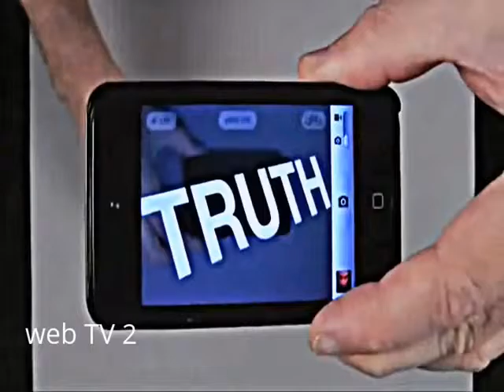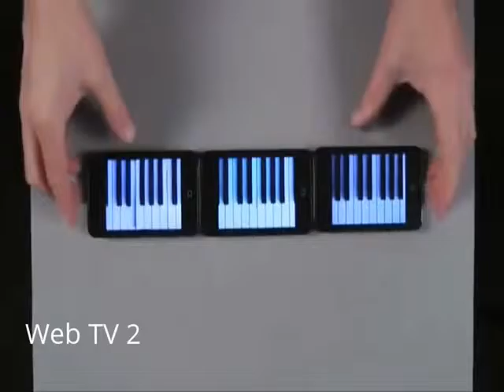Iphone7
iphone 6s,
iphone 7,
iphone 5s,
iphone 6s official video by apple,
iphone 4s,
iphone apps,
iphone ad,
iphone app development tutorial for beginners,
iphone apps must have,
iphone add,
iphone akay,
iphone activation without apple id,
iphone ak47,
iphone app lock,
iphone accessories must have,
a iphone for christmas,
a iphone prank,
a iphone 5c,
a bent iphone 6,
iphone battery case,
iphone bend test,
iphone break test,
iphone battery,
iphone best apps,
iphone backup,
iphone backup to computer,
iphone best games,
iphone bend,
iphone breaking,
f that b iphone,
mattyb iphone,
mel b iphone,
iphone 6 b,
iphone 6 plus b,
iphone 5s b,
iphone 6 iu b,
iphone b,
iphone camera,
iphone case,
iphone concept,
iphone camera lens,
iphone commercial,
iphone clone india,
iphone camera tricks,
iphone crash test,
iphone contacts backup to pc,
iphone contacts to gmail,
studio c iphone,
studio c iphone recording,
objective c iphone programming,
studio c iphone message,
studio c iphone problems,
lab c iphone case,
iphone 5c,
iphone c,
iphone 6c,
iphone domino,
iphone disabled,
iphone disabled how to unlock without itunes,
iphone disabled connect to itunes,
iphone drill test,
iphone destruction,
iphone development tutorial for beginners,
iphone domino trick,
iphone dfu mode,
canon in d iphone,
les coque d'iphone,
iphone 6 plus d,
mes coques d'iphone,
mes coques d'iphone 5,
les coque d'iphone 4,
coque d'iphone en elastique,
coques d'iphone,
les coque d'iphone 5s,
pub d'iphone,
iphone experiment,
iphone emulator for pc,
iphone earphones review,
iphone explodes,
iphone external storage,
iphone emulator,
iphone earphones tricks,
iphone evolution,
iphone edge,
iphone error 3194 restore,
e iphone 6 vs apple iphone 6 plus - details and information smartphone power,
e iphone 6,
e-iphoneunlock,
muzika e iphone,
zilja e iphone,
muzika e iphone 4s,
moto e phone,
iphone e disabilitato,
iphone 6 e mezzo,
moto g e iphone,
iphone factory,
iphone fake,
iphone fingerprint unlock,
iphone features,
iphone fire test,
iphone funny video,
iphone fake vs original,
iphone for free,
iphone filmmaking,
iphone format,
f.lux iphone,
iphone 6 f,
iphone f,
iphone gadgets,
iphone gift,
iphone games 2015,
iphone gadgets you should buy,
iphone gift prank,
iphone gun test,
iphone geekyranjit,
iphone gadgets 2015,
iphone glass phone,
moto g iphone,
moto g iphone 6,
ali g iphone,
moto g iphone 4,
iphone vs moto g,
iphone g,
iphone 3g,
iphone 2 g,
iphone 4g,
iphone 6 g,
iphone hacks,
iphone hard reset,
iphone holographic display,
iphone history,
iphone headphone,
iphone home button on screen,
nillkin h+ iphone 6,
h+iphone 5s,
hiphone 6s,
nillkin amazing h+ iphone,
iphone in lava,
iphone icloud bypass and activation real step by step,
iphone india,
iphone is disabled how to unlock without itunes,
iphone introduction,
iphone,
iphone 6s plus,
iphone jailbreak,
iphone jokes,
iphone jailbreak 9,
iphone jarvis,
iphone jimmy kimmel,
iphone jailbreak apps,
sammy j iphone,
iphone 6 j,
iphone 6 обзор,
iphone 6 plus j,
iphone 6 plus обзор,
iphone 5 обзор,
j pjh iphone,
iphone 4s обзор,
j'veux un iphone 6,
iphone 5c обзор,
iphone keyboard,
iphone korean,
iphone keynote,
iphone ki full on bezati,
iphone keyboard for android,
iphone keypad,
iphone korean vs original,
iphone killer,
iphone knife and hammer test,
iphone korean clone,
k zoom vs iphone 6,
iphone 6 24k gold,
iphone launch,
iphone launch steve jobs,
iphone lens,
iphone lightning dock,
iphone lava,
iphone lighter,
iphone latest,
iphone launcher for android 2015,
iphone logo light up,
iphone lens kit,
l'iphone 6,
l'iphone 6 se plie,
l'iphone gad elmaleh,
non ho l'iphone,
deballage de l'iphone 6,
l'iphone,
l'iphone 6 cyprien,
l'iphone grosso,
l'iphone 5c,
l'iphone 5s,
iphone manufacturing process,
iphone metrognome,
iphone mini,
iphone making in factory,
iphone manufacturing,
iphone music,
iphone message tone,
iphone movie,
iphone manufacturing factory,
iphone music player,